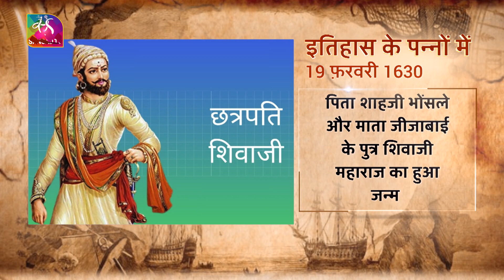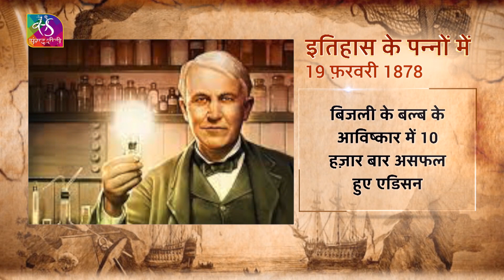Today in History | इतिहास के पन्नों में 19 Febuary, 2022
"इतिहास के पन्नों  में " में आप जानेंगे आज का इतिहास। आज के दिन की ऐतिहासिक और महत्वपूर्ण घटनाओं पर एक नज़र डालिए। आज बात छत्रपति शिवाजी महाराज और थॉमस एल्वा एडिसन के फोनोग्राफ़ पेटेंट की।